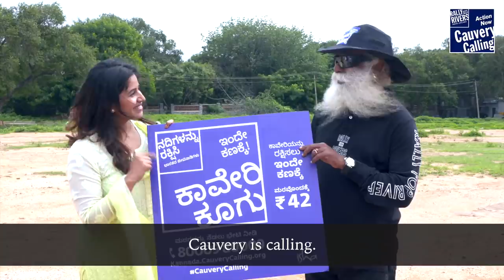Actress Anushree in Conversation with Sadhguru [Full Talk]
A very bubbly and cheerful Anushree met with Sadhguru to talk about Cauvery Calling, play Dumb Charades and converse about many serious and fun topics!